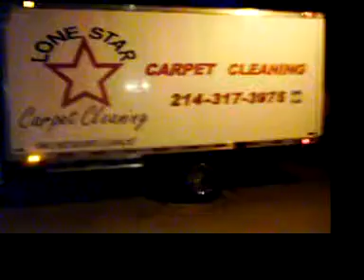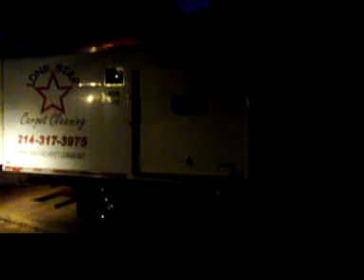Flashing L.E.D.s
flashing LED system on my work truck